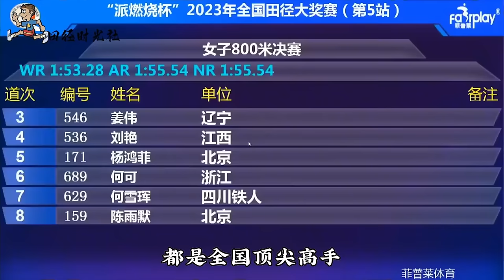800米1分46秒63！破全国记录犹如喝水，刘德助在预赛就拼了！【田径时光社】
800米1分46秒63！破全国记录犹如喝水，刘德助在预赛就拼了！【田径时光社】